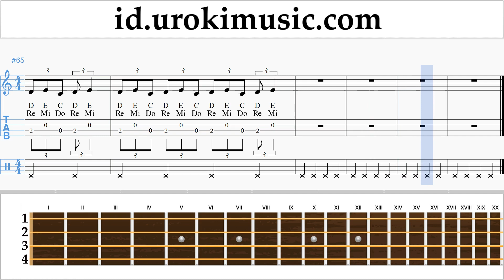Belajar Ukulele Ariana Grande - No Tears Left To Cry Not Tabulasi um-ih592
Belajar Ukulele Ariana Grande - No Tears Left To Cry Not Tabulasi um-ih592 Tolong tuliskan di komentarnya, bagaimana cara membuat pelajaran lebih bermanfaat bagi anda?